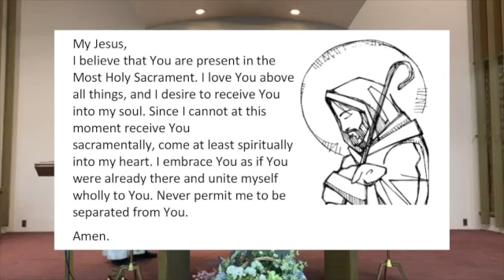17th Sunday in Ordinary Time - July 26, 2020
Christ the Divine Shepherd